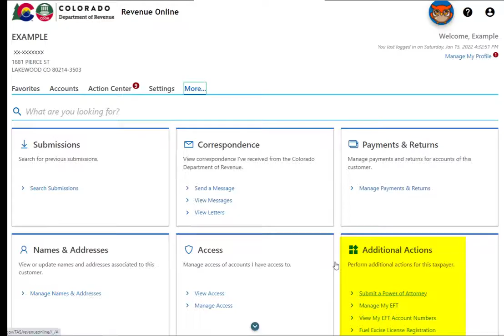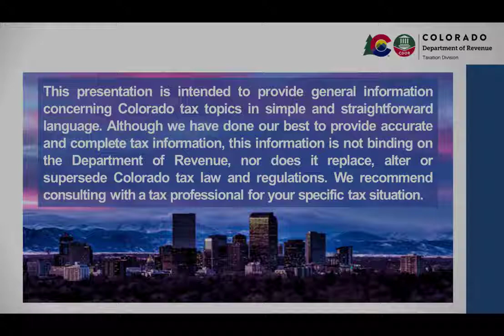How to Locate your EFT Number Using Revenue Online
This presentation is intended to provide general information concerning Colorado tax topics in simple and straightforward language. Although we have done our best to provide accurate and complete tax information, this information is not binding on the Department of Revenue, nor does it replace, alter or supersede Colorado tax law and regulations. We recommend consulting with a tax professional for your specific tax situation.

Let us know how we're doing! Please complete this brief survey to help us improve the quality of our videos